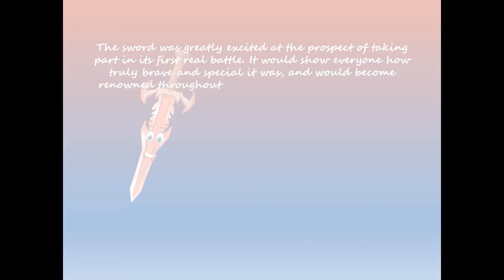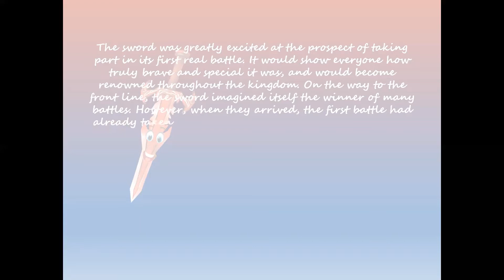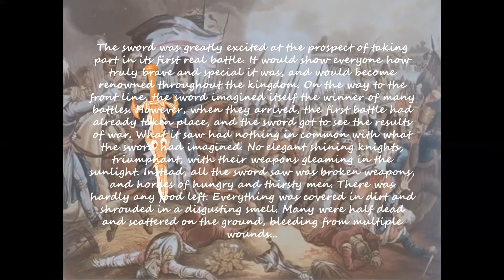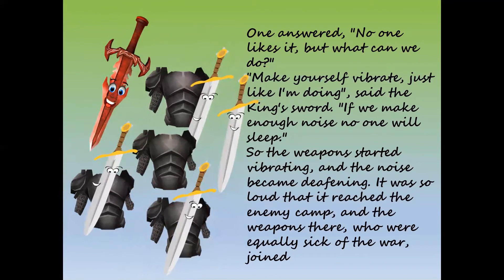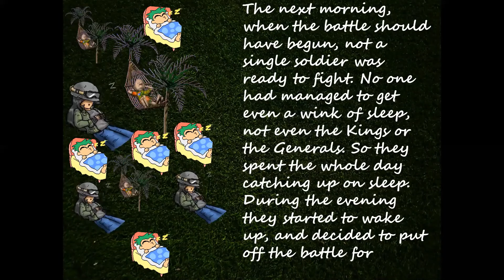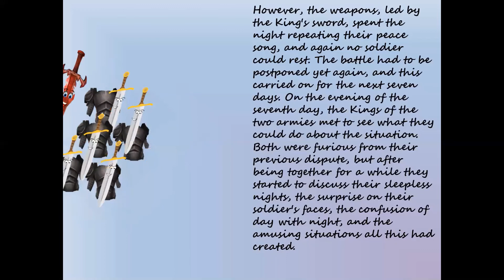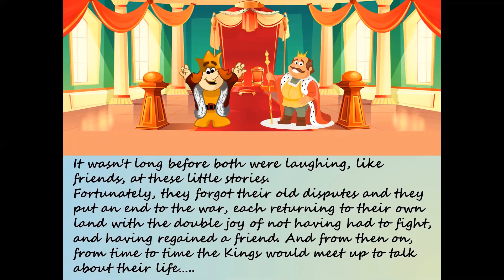Easy way to learn English : Read stories... learn English through stories:THE SWORD OF PEACE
LEARNING IS FUN @ RADHASRINIVAS.Reading improves concentration and vocabulary.reading stories is fun and imaginative time for children.easy way to get fluency in English.Reading to your child is one of the most effective way to build the "' language''. The American Academy of Pediatrics, recognizing this,released guidelines that advise parents to start reading to your child from infancy.simple , creative and fun learning. Gain much in less time. is fun